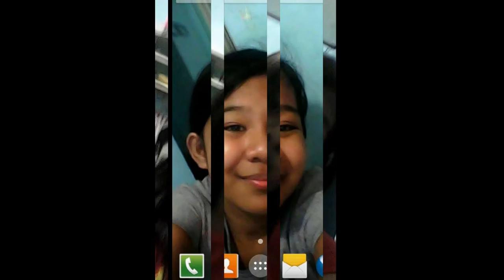Catherine Pacheco Birthday Picture